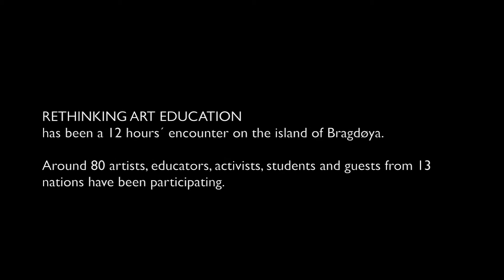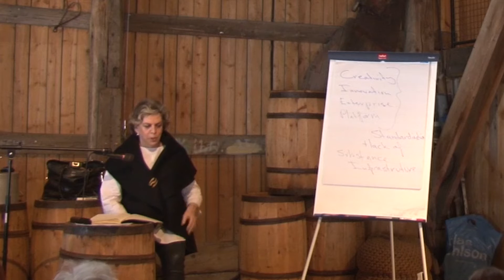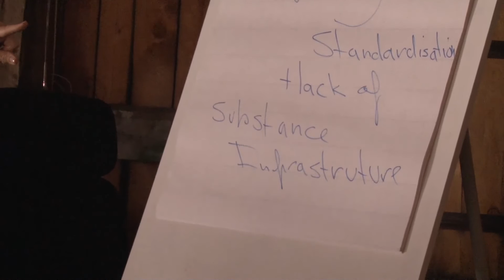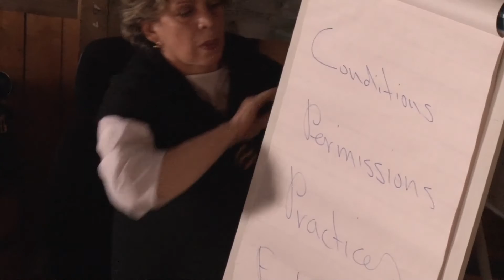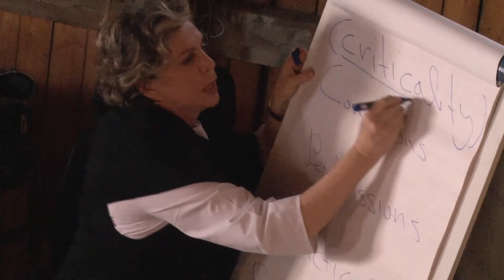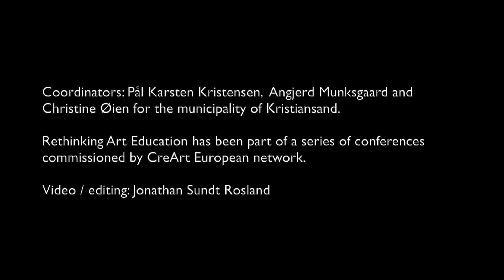Irit Rogoff / RETHINKING ART EDUCATION / talking about Fugitive Study, infrastructure and education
Irit Rogoff´s contribution to the encounter
RETHINKING ART EDUCATION at Bragdøya Island, Kristiansand Norway, 7 May 2015.

About Irit Rogoffs lecture:
Fugitive Study
Within the rampant economies of Neo Liberalism the idea of an independent gesture such as 'FREE' that opts out of the system has become decreasingly viable. The interlinked and web like connections between institutional and economic planning has meant that it is virtually impossible to find an 'outside' to inhabit with some degree of freedom. This means that we need to think differently about how to find degrees of autonomy and self determination within the systems.
The concept of 'fugitive' developed by Harney and Moten nestles at the interstices of what they call 'the hold' (the cargo section of transportation and shipping, also the place in which human cargo was transported in slavery). It inhabits organisational fault lines in ways different to offcial activity and planning and it diverts resources in unexpected ways. Perhaps it is important to realise that 'the fugitive'cannot be planned for, it always already takes place and thus requires a different reading strategy in order to be recognised and interacted with. Therefor the question is how does a classroom become more than a classroom who is actually teaching, who is actually learning, what is being learned, what relation these have or dont have to a curriculum, what kind of attention is produced by whom and to what ends in the august settings of educational institutions. All of these need to be engaged with if we are to gain a genuine understanding of what happens within the life of education.

Irit Rogoff is a writer, curator, and organizer working at the intersection of contemporary art, critical theory, and emergent political manifestations. She is Professor of Visual Cultures at Goldsmiths, London University where she heads the PhD in Curatorial/Knowledge program, the MA in Global Arts program and the new Geo-Cultures Research Center. Rogoff has written extensively on geography, globalization, and contemporary participatory practices in the expanded field of art. A collection of recent essays, Unbounded—Limits’ Possibilities, is published in 2015 with e-flux journal/ Sternberg and her new book, Looking Away—Participating Singularities, Ontological Communities is forthcoming. Rogoff is also co-founder of freethought, a loose collaborative platform for research, pedagogy, and production based in London, where she lives and works.

RETHINKING ART EDUCATION has been curated by André Tribbensee in collaboration with Lisbet Skregelid and Tormod W. Anundsen.